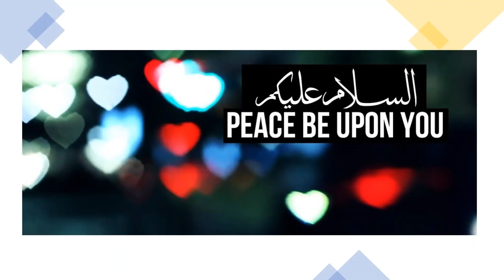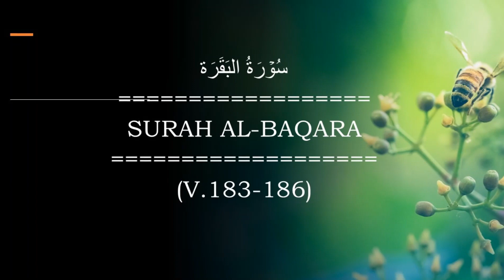Surah Al-Baqara (183-186) translated in Kashmiri by Brother Waseem and Brother Aabid| Our Heroes Sr.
Asalamualikum, These verses are about fasting in this blessed month of Ramadhan. We are trying to compile as many verses of Noble Quraan and translate them into the Kashmiri language. The only purpose is to deliver the message of this Noble Book to that section of our community who can't understand any language except their native language. We request all those who can access this video to play this translation in presence of your family members who are unable to read themselves and understand Kashmiri only.